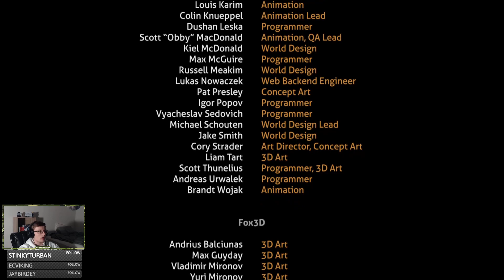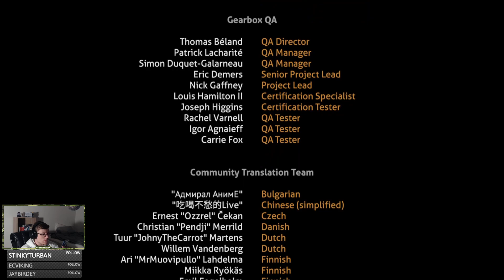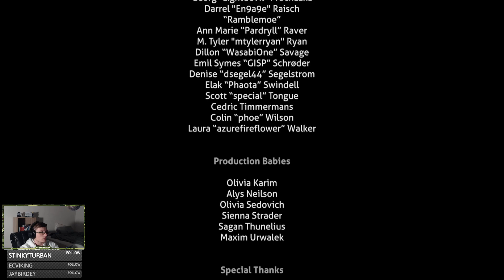GeneralArse VOD: Subnautica: The Final Hours (Subnautica)